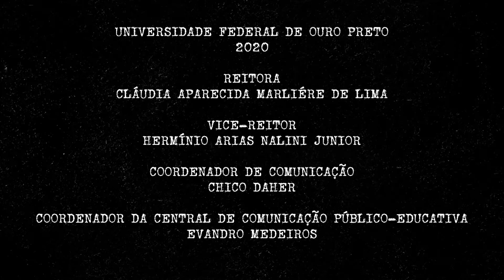fórumdasletras2020 | A hora da estrela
Em 2020, o Fórum das Letras homenageia Clarice Lispector.“A hora da estrela”, obra da autora, é o tema do evento.
 A curadora do evento, Guiomar de Grammont apresenta a programação, que acontece entre os dias 7 e 18 de dezembro.
 Confira!